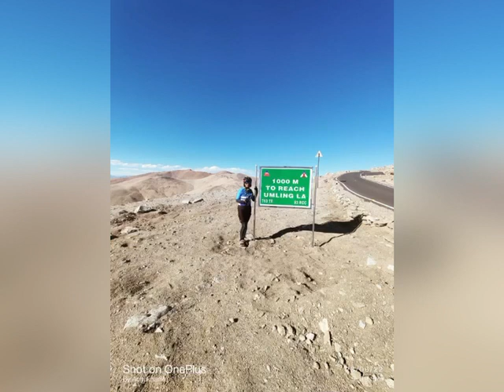15 July 2022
Ms Preeti Maske World Record Holder Cycling till Worlds Highest Motorable Road over Umling at 19024 Ft in Eastern Ladakh. A Ride she attributed to BRO Karmyogis.